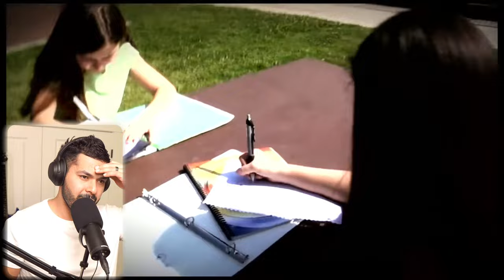Jason Carroll Alyssa Lies (Reaction!)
Bro I couldn't. I can't.

United States